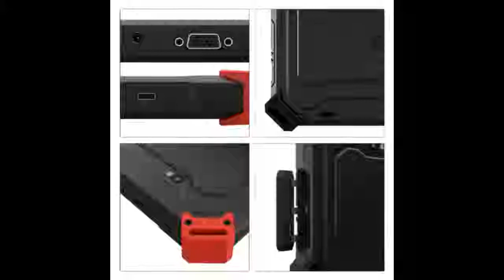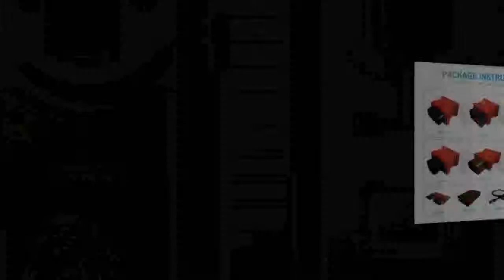ECU Coding X 431 V Pro Mini Auto Scanner update online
Today i will show You-  ECU Coding X 431 V Pro Mini Auto Scanner update online

Description:
Bluetooth Wi-Fi Full System Car Diagnostic tool Support ECU Coding X-431 V Pro Mini Auto Scanner update online.
LAUNCH X431 V 8 Bluetooth Wi-Fi Full System Car Diagnostic tool Support ECU Coding X-431 V Pro Mini Auto Scanner update online.
8 Bluetooth Wi-Fi Full System Car Diagnostic tool Support ECU Coding X-431 V Pro Mini Auto Scanner update online.